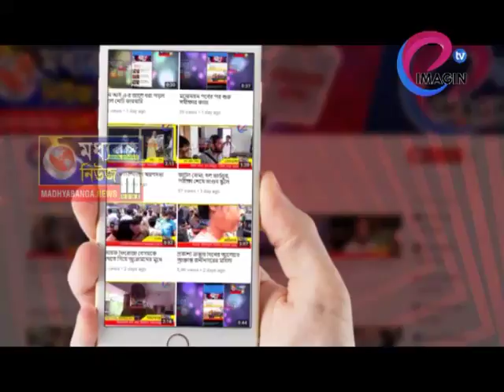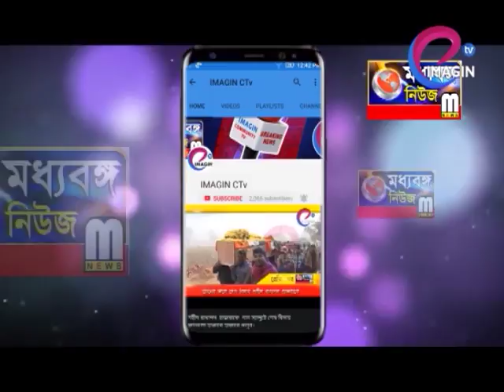অভিযোগ পাল্টা অভিযোগে সরগরম জেলা